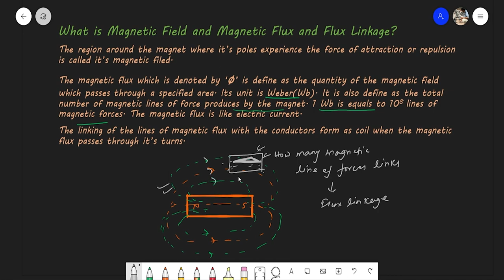inductor and inductance for Nepal electricity authority exam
video contains basic concept about inductor and inductance and how to calculate inductance. This video will helpful for preparation of Nepal electricity Authority level-4 and level-5 electrical foreman and supervisor.